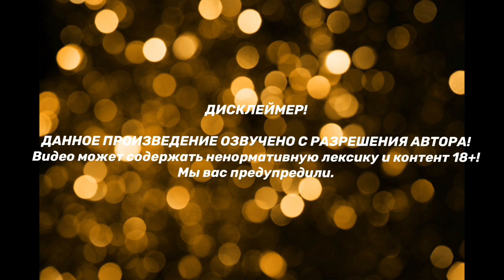КУРАЖ | Озвучка фанфика | ВИГУКИ | Часть 4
Еще больше озвучек и все плейлисты, которые были раньше на канале, теперь

мой личный телеграмм @bobotv7

ДИСКЛЕЙМЕР!!!